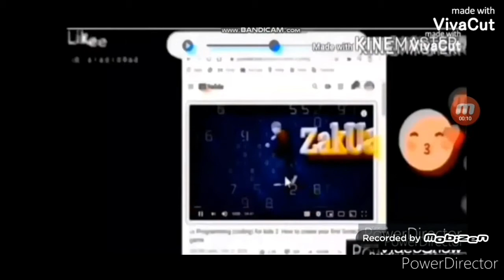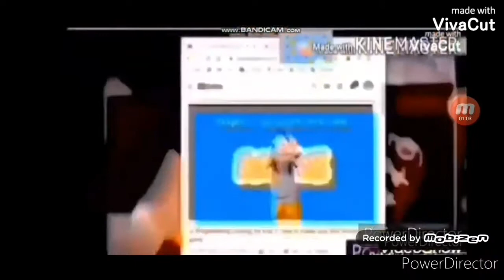Unbojih Software Add Round 1604